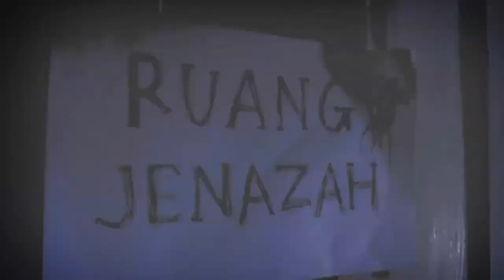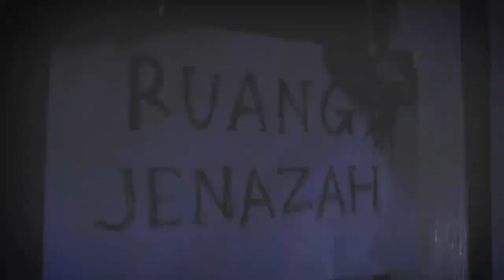HANTU KISUT - Cerita Gambar - Cerita Bergambar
Untuk Video Yang Selama ini sudah di upload,kawan kawan bisa cek judul di bawah ini :
- HANTU KISUT
- Kisah Penjaga Kubur
- PULUNG GANTUNG
- JUMAT SERAM Ke 8
- Mitos Darah Mayat
- MISTERI JEMBATAN PANUS
- DHAMAR COLOK SETAN CEKIK
- 7 Hari 7 Malam
- SADIKEM - Jembatan Jiwan
- SAWITRI - HANTU PERKEBUNAN SAWIT
- HANTU KAKEK SARUNG
- Hantu Kantong Kiwil
- JUMAT SERAM #6
- Tanda Perkenalan
- Hantu Kecelakaan Kerja
- Neng Siti Taman Lansia
- Mitos Kembang Kantil
- Misteri Gedung Sate
- SATE GAGAK
- BAYI TUMBAL
- DUKUN BERANAK
- 7 Hewan Pendeteksi Hantu
- Kisah Penjual Bakso
- BATU NISAN
- HANTU MARYATI GUNUNG SARI
- Misteri Ludah Pocong
- KANDANG BUBRAH
- Bau Tanda Genderuwo Di Dekatmu
- Asal Usul JANCUK
- Misteri Tikungan Amoy
- Misteri Mall Klender
- Kereta Maut Museum Brawijaya
- Misteri Goa Belanda Dan Goa Jepang
- Misteri Kebun Raya Bogor
- MISTERI GUNUNG GALUNGGUNG
- Mitos Unik Saat SD
- MISTERI MENARA SAIDAH
- Misteri Gunung Arjuna
- Misteri Klampis Ireng
- Makhluk Penunggu Nusakambangan
- Hantu Pohon Boneka
- Rumah Kentang Dharmawangsa
- Mitos Pengusir Hujan
- Hantu Lintasan Rel Kereta Bintaro
- 5 Benda Rumah Pembawa Sial
- 8 Mitos Jawa Yang Masih Di Percaya #2
- Mitos Gerhana Bulan
- Misteri Gunung Merbabu
- Mitos Kucing
- Misteri Hantu Keranda
- 5 Cara Ampuh Mengusir Hantu
- 8 Mitos Mimpi
- Misteri Hutan Blora
- Mitos Burung Perkutut
- Misteri Kampung Vietnam
- Misteri TOL CIPULARANG
- MISTERI GUNUNG SALAK
- Misteri Makam Kemangi
- Cindaku manusia harimau dari Kerinci
- 8 Mitos jawa yang masih dipercaya
- Misteri Lawang Sewu
- 7 Jembatan Angker Di Indonesia
- Misteri Alas Purwo Banyuwangi
- 8 Pohon Yang Disukai Hantu
- 5 Stadion Angker Di Indonesia
- 5 Lokasi Angker Jalur Pantura
- Misteri Wisma Erni
- 10 Mitos Pantangan Merantau Ke Kalimantan
- Misteri Tanjakan Emen
- JEEF THE KILLER
- LEATHER FACE
- JASON VOORHEES
- Asal Usul SLENDERMAN
- Asal Usul VAMPIR
- Asal Usul HELLO KITTY
- Asal Usul Boneka Chucky
- HANAKO SAN - Hantu Jepang
- Asal Usul Hantu TEKE-TEKE
- Hantu Leher Panjang
- Asal Usul Hantu Serunting
- PESUGIHAN UANG GAIB
- PARAKANG
- MISTERI BABI NGEPET
- TEROWONGAN CASABLANCA
- Misteri Akar Mimang
- Hantu Gundul Pringis
- ANJA ANJA - Kutukan Pernikahan
- Kereta Hantu Manggarai
- Misteri Bangku Kosong
- Misteri Minyak Bintang
- NYI BLORONG
- Asal Usul Hantu Banaspati
- Misteri Di Balik Angka 13
- Misteri Angka 666
- 5 Tanda Sedang Di Awasi Hantu
- KOLOR IJO
- Malam 1 Suro
- Rumah Hantu Darmo
- Misteri Pasar Setan Gunung Lawu
- Asal Usul Hantu Banyu
- Pesugihan Buto Ijo
- Hantu Jeruk Purut
- Asal Usul Hantu Mulut Sobek
- Asal Usul Anak Sima
- Asal Usul Hantu Muka Rata
- BEGU GANJANG
- JENGLOT
- LINGSIR WENGI
- WEWE GOMBEL
- GERANDONG Mak Lampir
- JERANGKONG
- JAILANGKUNG
- SUSTER NGESOT
- KUYANG
- KUNTILANAK
- SUNDEL BOLONG
- GENDERUWO
- Misteri Alas Roban
- TUYUL
- POCONG

Terimakasih...
SEMANGAT BERKARYA.